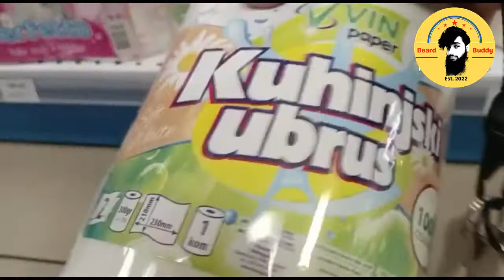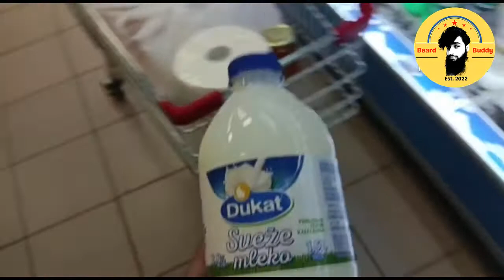China store in Serbia - cheapest store - foreigner buying food stuff at Serbian market | Beard Buddy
I visit the Chinese market in serbia. In today's video, I visit the Chinese market in Serbia.

visit china markeet serbia -
Chian store in serbia -
For a state visit to serbia as china.
Of this serbian market is how.

The insane part of this Serbian market is how good the food i bought is!